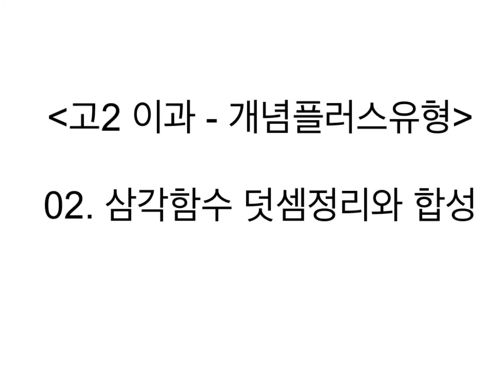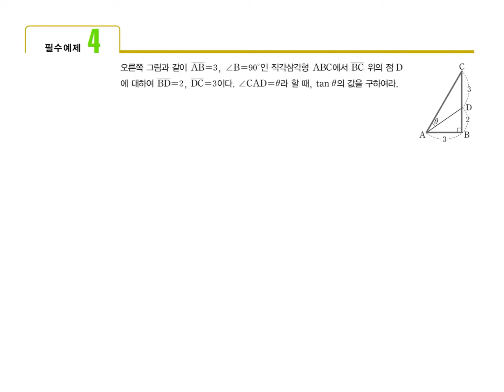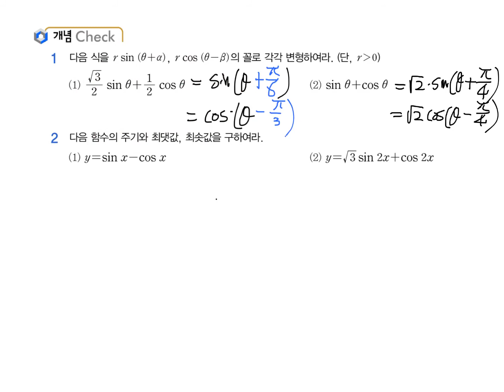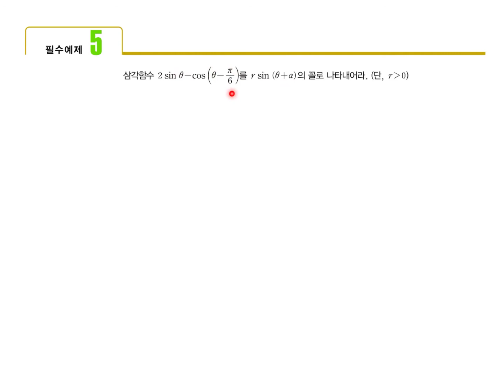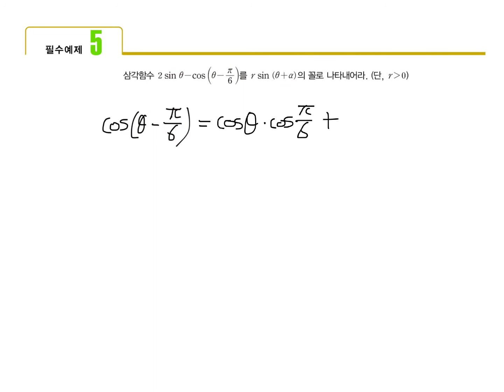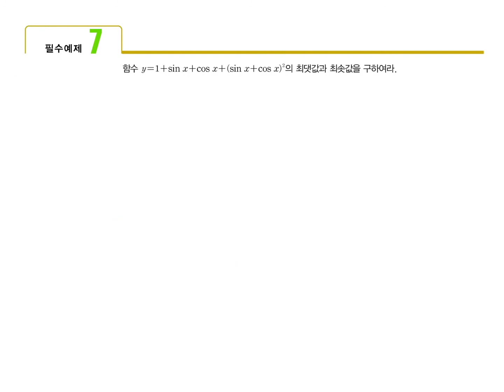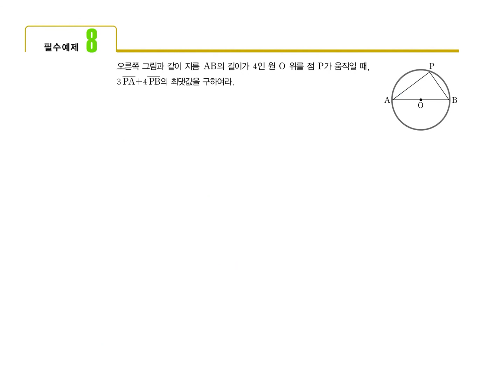고2 이과 수학2 개념플러스유형 2 삼각함수덧셈정리와합성